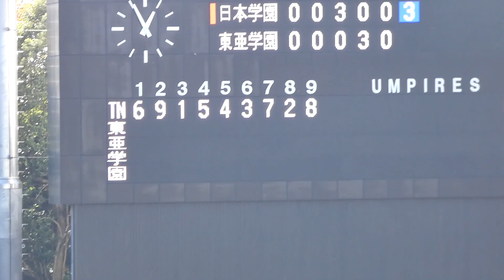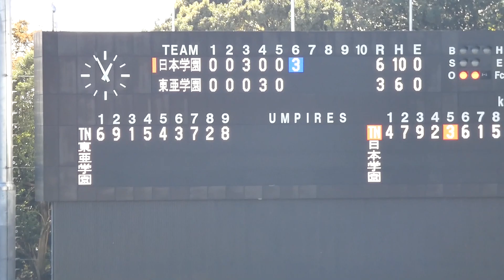日本学園 4番 澤田夕輝 3ベース2本 2020年10月25日(日)秋季東京都高校野球大会[2回戦東亜学園戦]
3回表 先制2点 2 - 0
6回表 2者生還で 6 - 3 とする

[2回戦] 都営駒沢球場

日本学園 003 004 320=12 H15 E1
東亜学園 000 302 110=_7 H14 E3